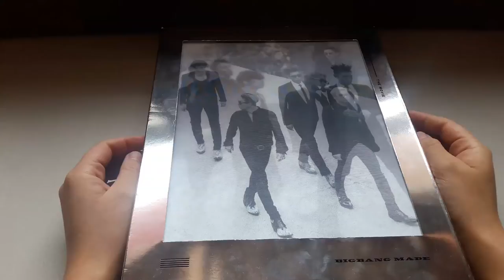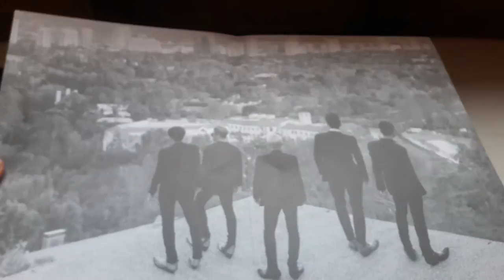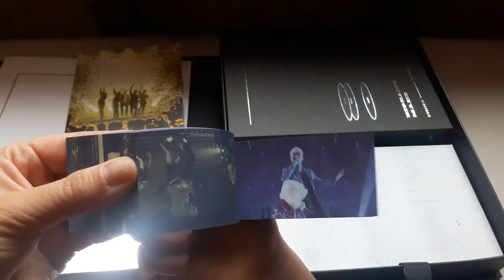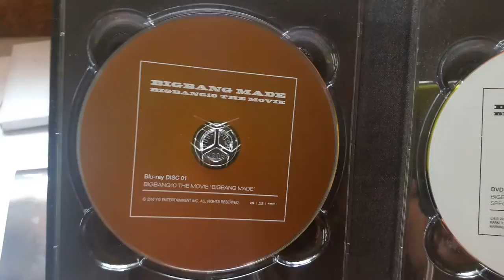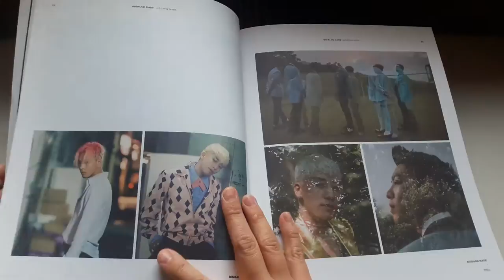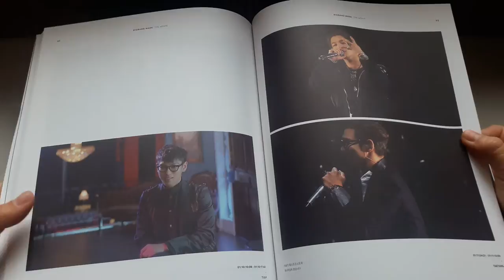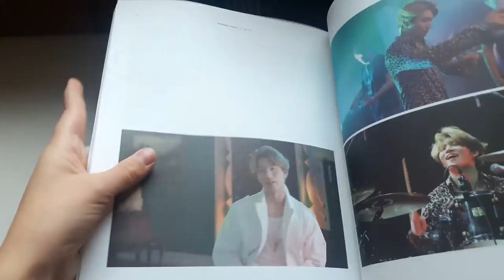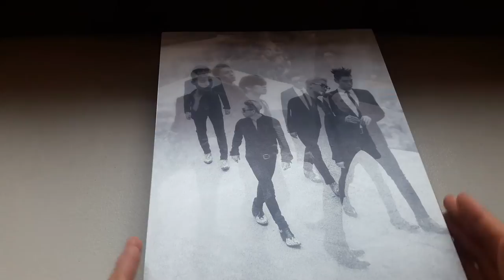BIGBANG10 MADE THE MOVIE Limited Edition (Review)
Hello,
I bought this Blu-Ray in Ichigo Store here in Mexico, City